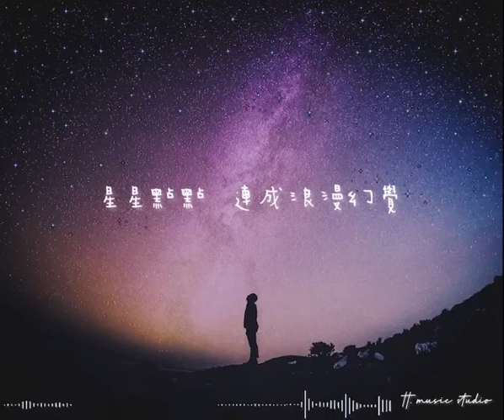你一出現-范芽芽[歌詞動態]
你一出現
范芽芽

今天愛人還未出現
一切好像還沒改變
不過我一個人 期待著明天
煙花怦然散開情節
絢爛的夜如此耀眼
溫柔承載著我許下的心願
讓渺小的從前變成短短的瞬間
有你讓幸福緩緩的呈現
你一出現 陰天變成晴天
隱隱約約 照亮了心裡面
心心念念 聽你的聲音在耳邊
你一出現 銀河清暉滿天
星星點點 連成浪漫幻覺
深深淺淺 勾勒出你我之間的寓言